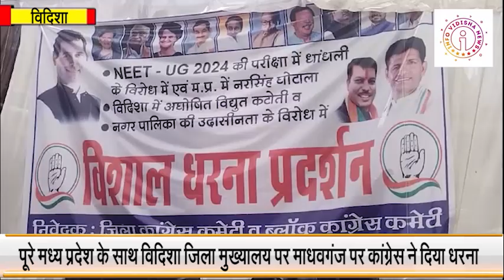देश में हुए नीत घोटाले पर कांग्रेस का विशाल प्रदर्शन । दोषियों पर कठोर कार्यवाही की मांग ।